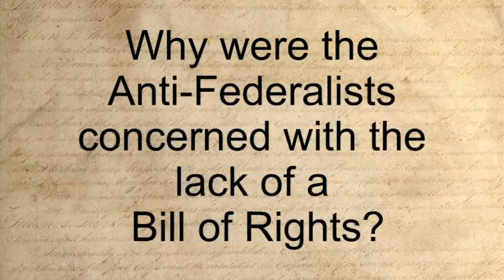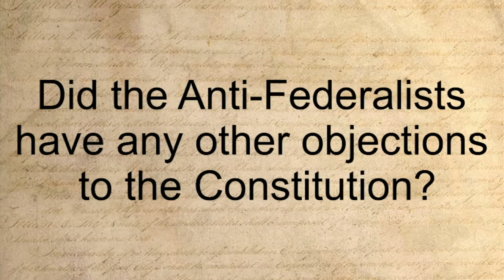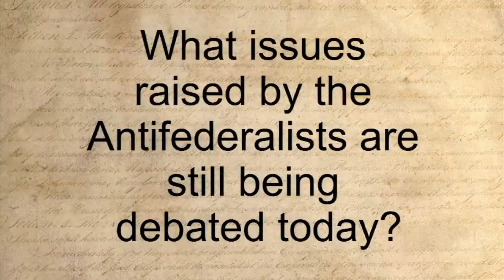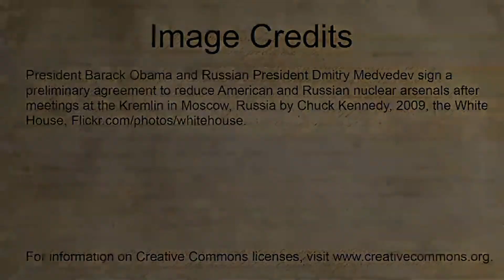Why were the Anti-Federalists concerned with the lack of a Bill of Rights in the Constitution? L13S3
Join Scott Casper, Dean of Arts, Humanities and Social Studies from the University of Maryland Baltimore County as he discusses the road to the ratification of the U.S. Constitution.

This video is part 3 of Lesson 13 (What Was the Anti-Federalist Position in the Debate about Ratification?) in the James Madison Legacy Project (JMLP) video series that follows the We the People: The Citizen and the Constitution high school curriculum. The video series is narrated by Greg Bernstein, Esq, consultant to the Center for Civic Education. Future videos from this series will follow in the subsequent weeks.